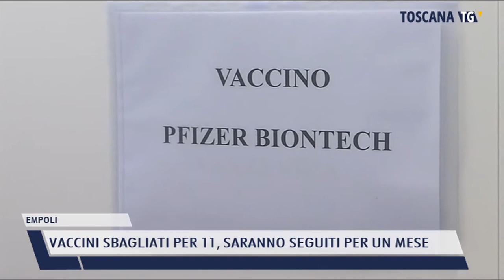2021-07-15 EMPOLI - VACCINI SBAGLIATI PER 11, SARANNO SEGUITI PER UN MESE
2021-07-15 EMPOLI - VACCINI SBAGLIATI PER 11, SARANNO SEGUITI PER UN MESE